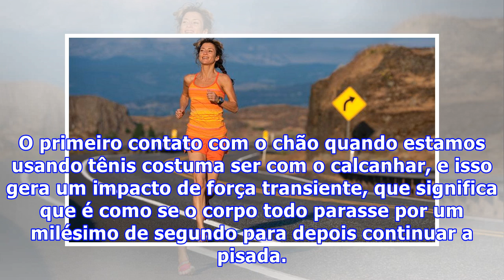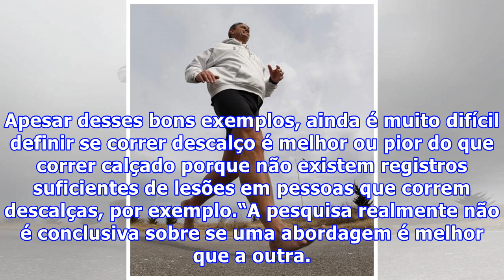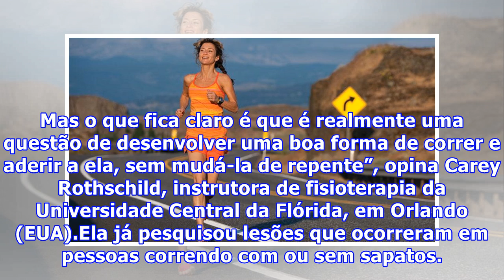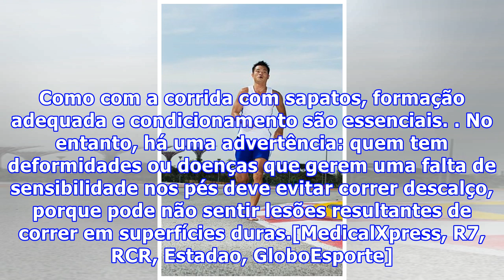Descalço ou com tênis: qual é a melhor forma de correr?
Descalço ou com tênis: qual é a melhor forma de correr. Esse debate antigo parece não ter fim: afinal de contas, a ciência um dia poderá dizer qual opção é a melhor? Ainda não sabemos, porque a resposta a essa velha pergunta continua sendo um tanto quanto subjetiva. Cada vez mais vemos pesquisas que afirmam que correr descalço tem suas vantagens – algumas chegam a dizer abertamente que é melhor do que correr com tênis. O centro dessa discussão é na forma como os pés tocam o chão quando estão des...